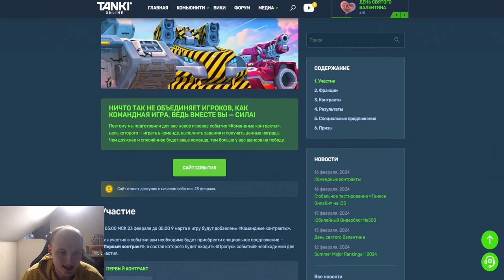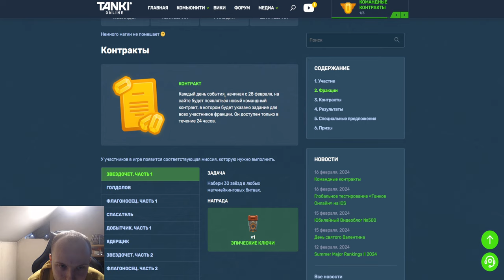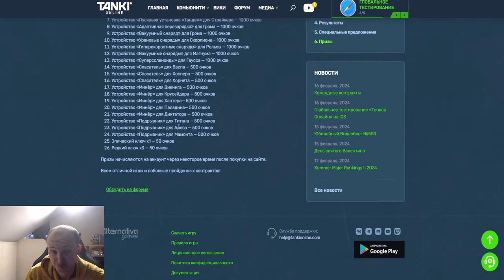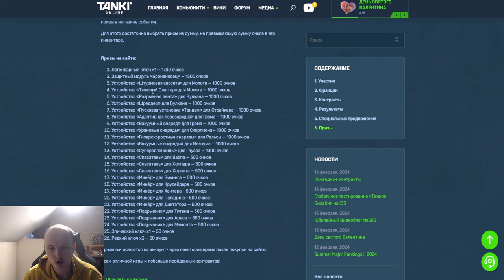ЖЕСТЬ! ЭТО ИМБА!КОМАНДНЫЕ КОНТРАКТЫ с СУПЕР ПРИЗАМИ - СКИНЫ,УСТРОЙСТВА и ЛЮТЫЙ ФАРМ В ТАНКАХ ОНЛАЙН